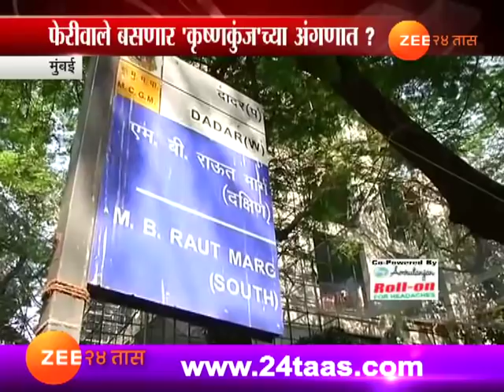मुंबई | कृष्णकुंजच्या अंगणात आलू लेलो, कांदे लेलो!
Mumbai Hawkers Zone Declare By BMC Near Raj Thackeray Krushnakunj House